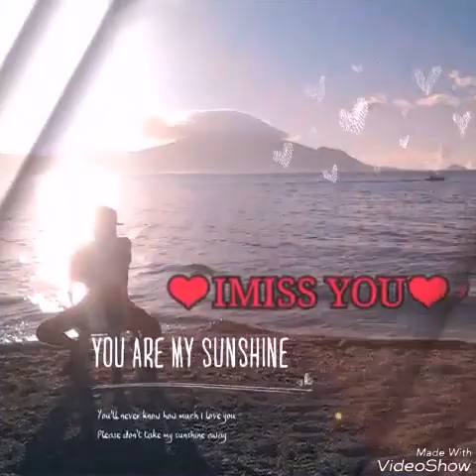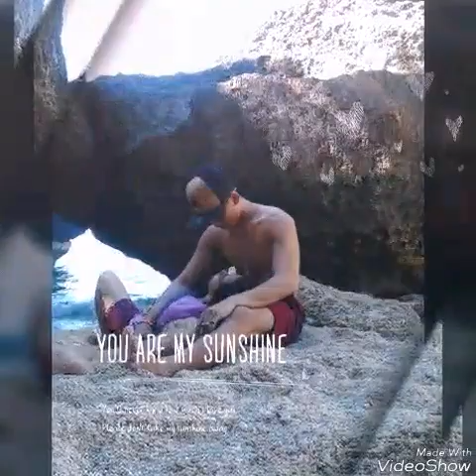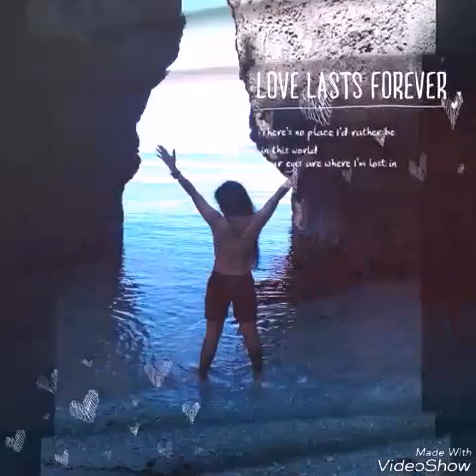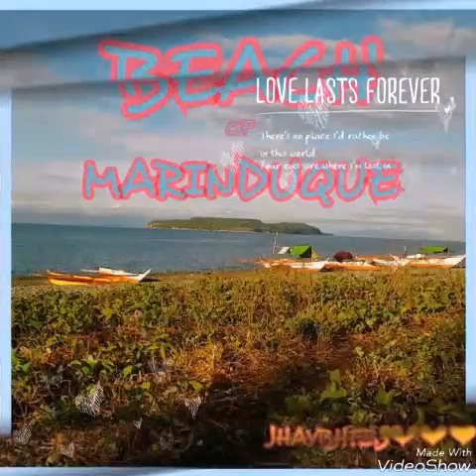TRES REYES ISLAND IN MARINDUQUE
JHAY-BHEB